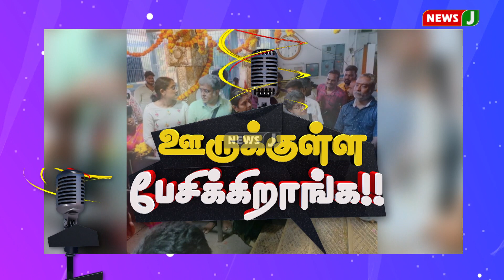விநாயகரிடம் அப்படி என்னதான் வேண்டினார் துர்கா ஸ்டாலின் ? | NSOP | NewsJ